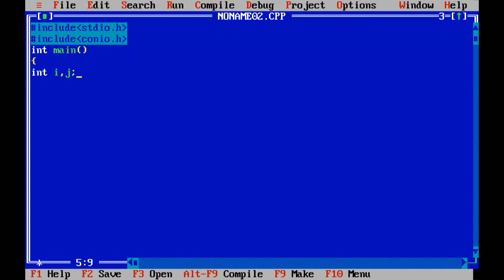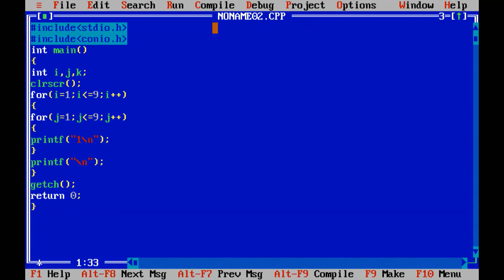Programmingskills Program to print square number pattern.😇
c programming video tutorial - diamond shape pattern printing. In this video tutorial we are going to learn how to write a program in the diamond shape using "*".If you see this tutorial you can get a clear idea about loops.

_____________________* C Pattern Programs Video List *_____________________